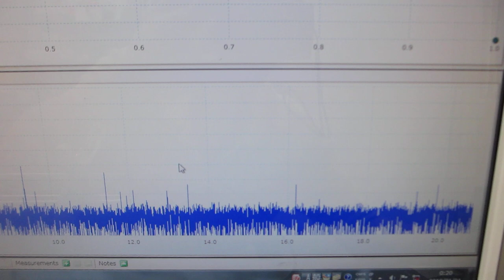超音波洗浄器と、オリジナル超音波プローブによる、超音波のダイナミック制御実験（超音波システム研究所）